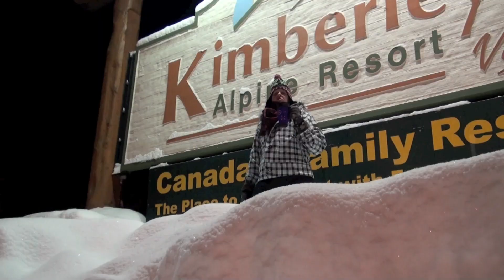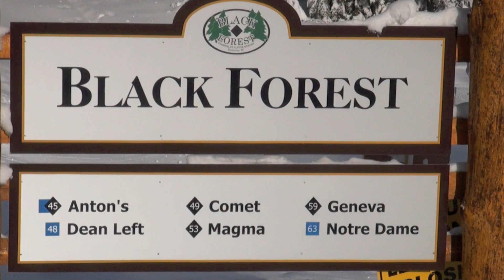Four Four Thriller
A video montage of our family skiing trip to Canada in 2011.

Best day ...Pow Day 2 ...Not the deepest powder day but the sun was out!
Worst day ...Porridge day ...The temp suddenly shot up to +6 on the second weekend and created 'Cairngorm Powder'.

Overall, the weather was kind to us with 4 powder days and 4 clear days ...hence the title.